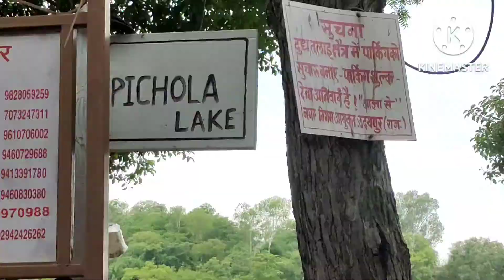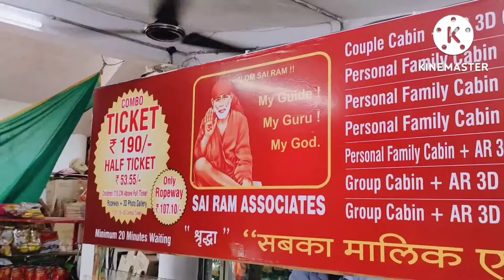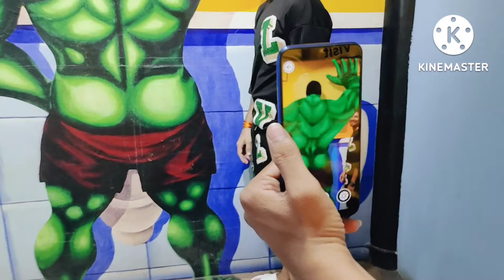भूखों की तरह खाती है जैसे कभी खाने को मिला नही😡goa घूमने का सपना हुआ पुरा !!lake pichola udaipur 🥰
hello everyone kese ho aap log plzz support kijiye frds bahut mehnat se video banai he thank you 🥰

channel name
param on wheels plzz watching